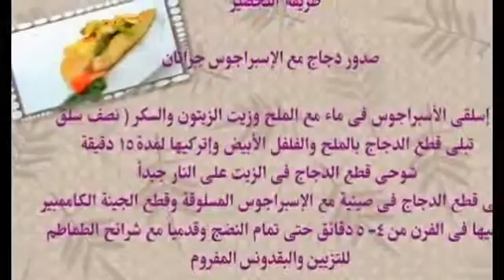صدور دجاج جراتان شوربة بصل على الطريقة الفرنسية YouTube clip